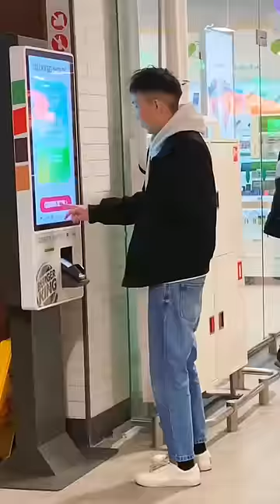People React to Me Taking Their Places😂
BUT CAUTIOUS !THIS CHANNEL MOTIVATES!